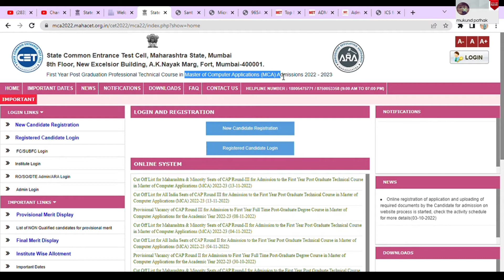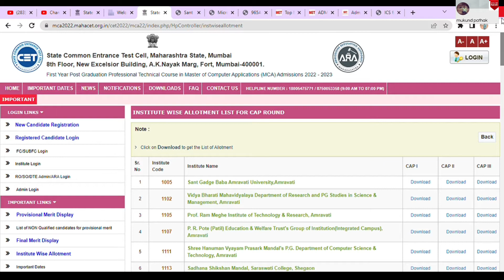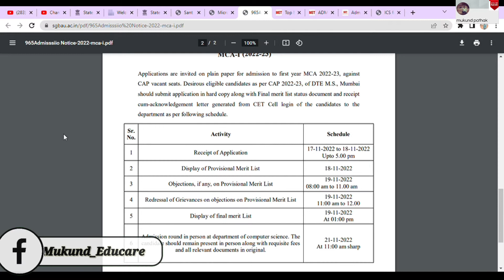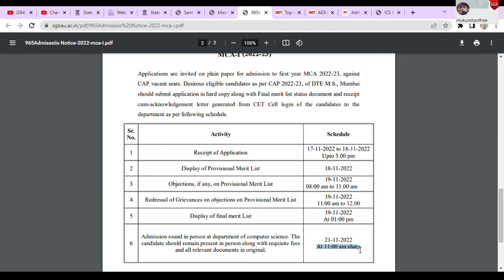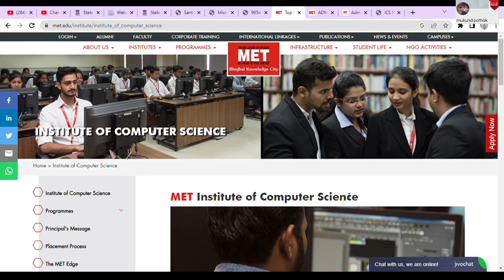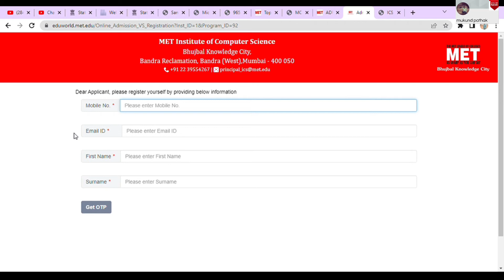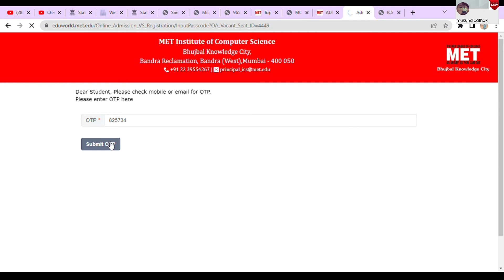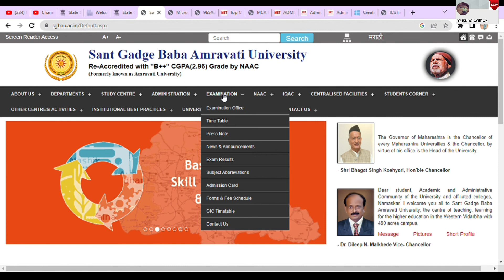कैसे check Vacant Seat & Apply ? Institute wise Vacant Seat l MCA l After CAP Round-3 l Mukund Sir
First Year Post Graduation Professional Technical Course in Master of Computer Applications (MCA) Admissions 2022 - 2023

(For Government/ Govt. Aided/ Unaided Institutes) For Vacant seats if any at institute the respective institute will complete the admission activity in the following manner -
Display of vacant seats on institute website and giving appropriate advertisement in the News Paper.
Invite applications from registered candidates.
Prepare and display Merit List on college website and Institute Notice Board.
Carry out/ Complete Admission Process by following Government Admission Rules
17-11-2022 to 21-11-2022